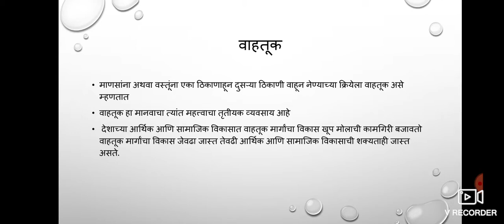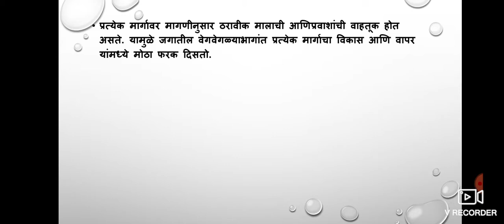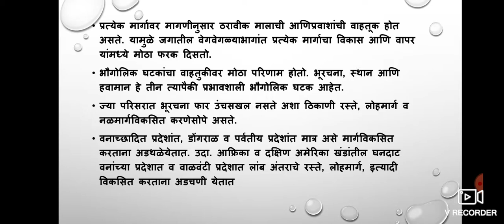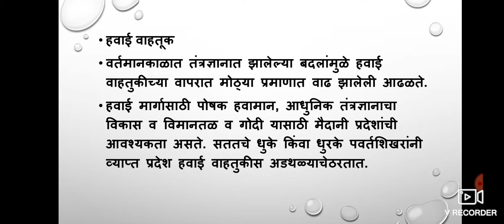भूगोल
प्रकरण 6 .तृतीयक आर्थिक क्रिया
      वाहतुक